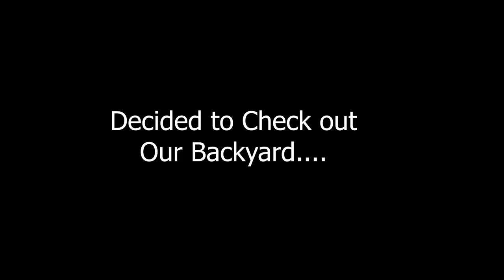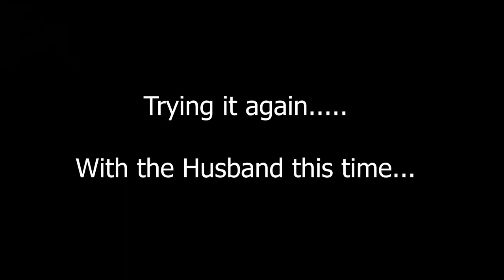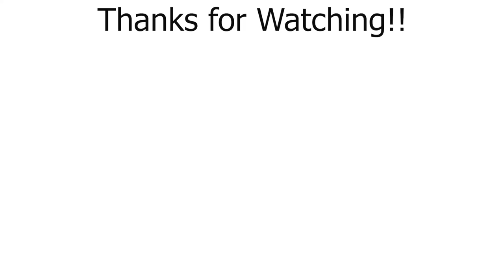Scorpion Hunting | What's Going On In Our Backyard??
So I put up a post a week or two ago of scorpions that we found in our backyard with a black light.   It seemed interesting, so we decided to do a little neighborhood walk to see what we could find.

In true "ME" fashion, I always end up in some snafu...lucky for me, Brian was there to help me figure out what happened. or not.

Special thanks to those that have followed us here, on Facebook and on IG! We sincerely appreciate your support! It's a slow road to get started, but it sure has been a lot of fun.